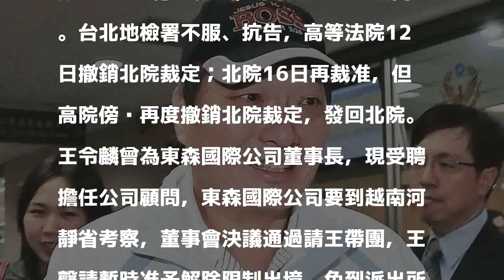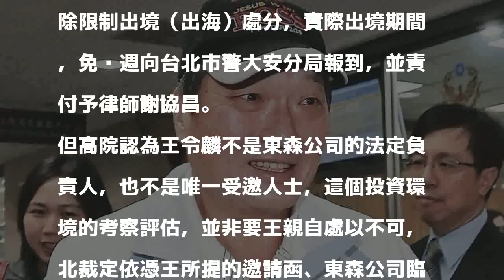王令麟想去越南？ 高等法院二度撤銷北院裁定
涉及獄政弊案遭限制出境的東森集團總裁王令麟，日前以帶團赴越南出席國際商港開會為由，聲請解除境管，台北地院5日裁定繳交1億元保金，准他出境9天洽商。台北地檢署不服、抗告，高等法院12日撤銷北院裁定；北院16日再裁准，但高院傍晚再度撤銷北院裁定，發回北院。